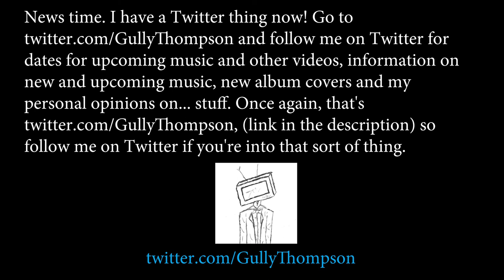Cold Comforts by Gully Thompson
Would probably help my channel grow if I had this thing called a 'competent upload schedule.' See you in June.

Original photograph used (Merri creek11) is available on my website. In all honesty, the edited version I've used for this album cover is better, but whatevs, yo. Maybe I'll upload it to the visual arts section.

Music and album art by Gully Thompson.